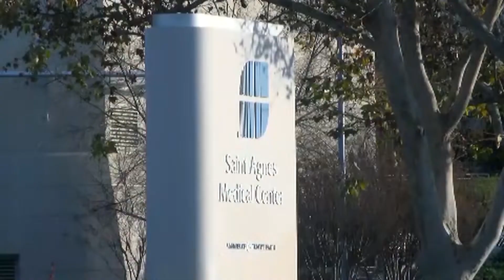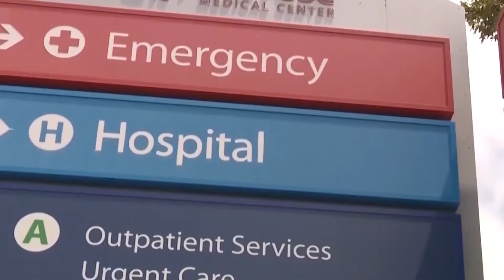State foots bill for traveling nurses in the Central Valley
For the past two years of the COVID-19 pandemic, Valley hospitals have faced staffing shortages but this week the state announced an early Christmas present.